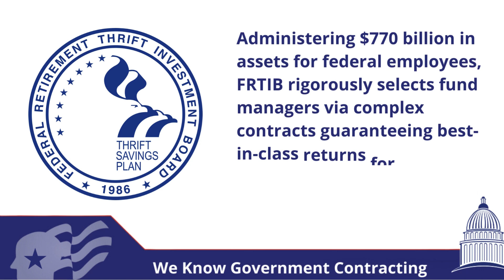December 27, 2023.mp4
Advent Calendar for Government Contractors December 2023
December 27th, 2023: Federal Retirement Thrift Investment Board
Interesting Fact - Administering $770 billion in assets for federal employees, FRTIB rigorously selects fund managers via complex contracts guaranteeing best-in-class returns for the G, F, C, S, I and L lifecycle funds relied upon by 5.6 million investors.